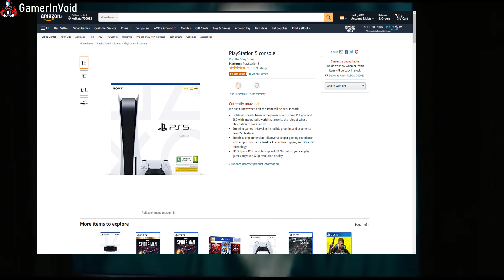Gamers watching Horizon Forbidden West Trailer and Realizing They Don't have a PS5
Well, its a hard world out there bois !!